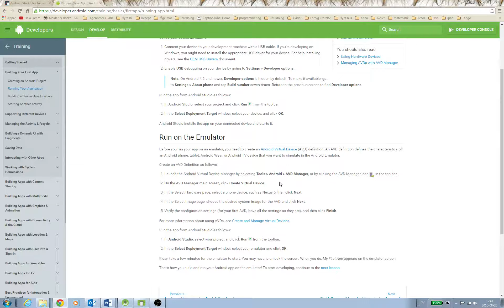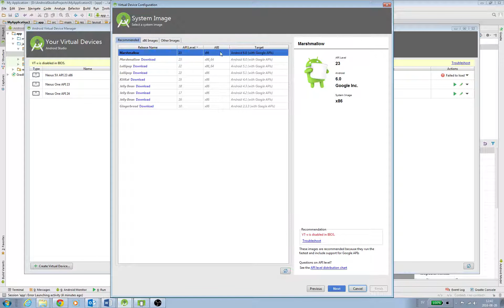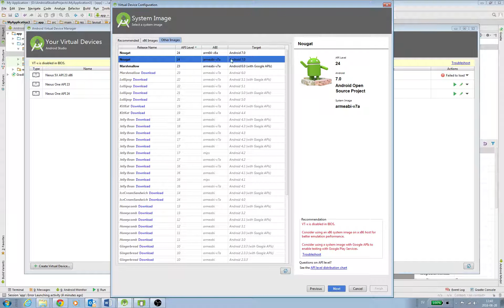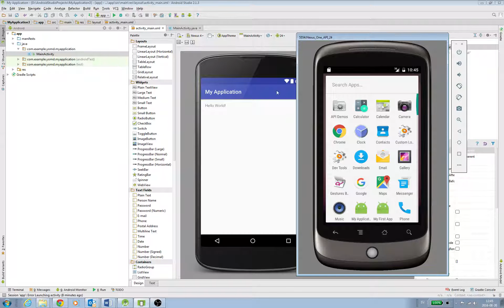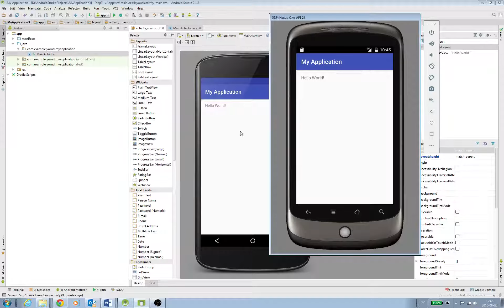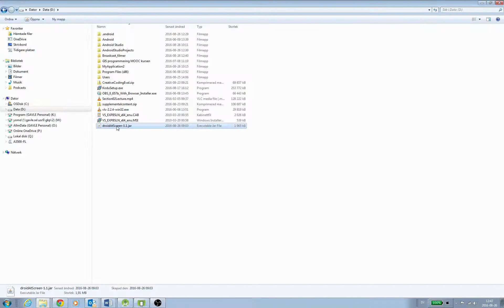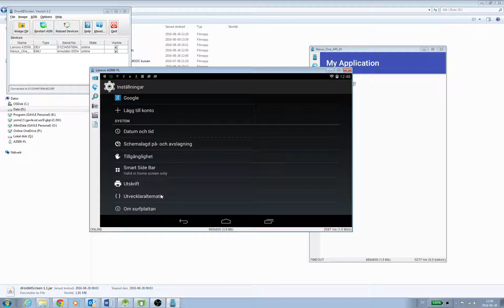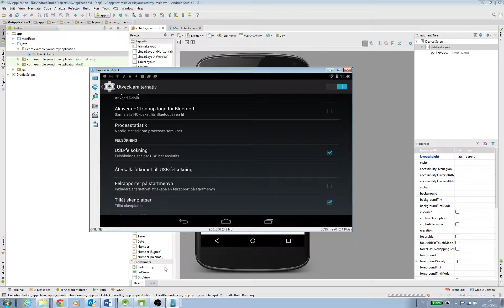Android developer Building Your First App Running Your App on A Real Device version 2016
Programmering Android